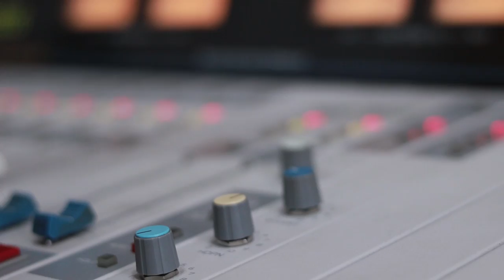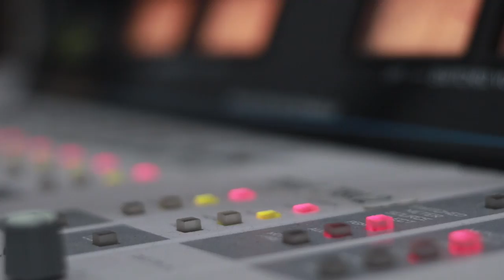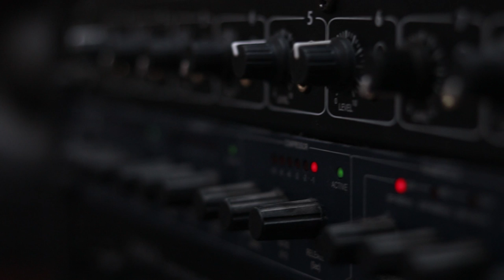"ქსოვრელები" - ქსოვრელები მღერიან. Live არ დაიდარდო / Qsovrelebi - Qsovrelebi Mgerian. Live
2019 წ.  22 აპრილი
ლაშა რამიშვილის საავტორო გადაცემა "ღვინო დუდუკი ქალები". სტუმრად "ქსოვრელები". ცოცხალი შესრულება